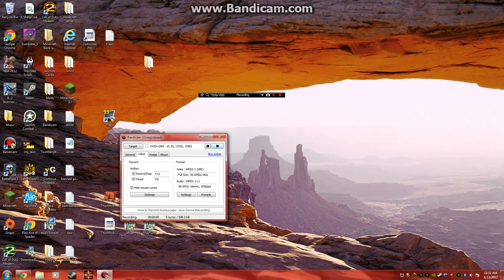Minecraft: TNT vs. wolf